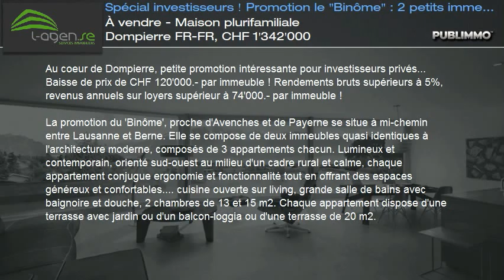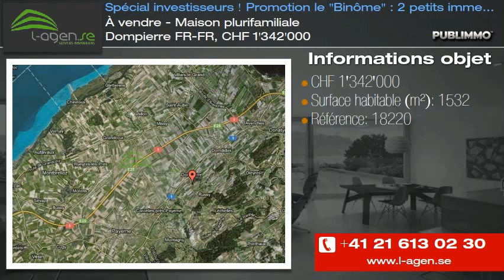À vendre - Maison plurifamiliale Dompierre FR-FR, CHF 1'342'000